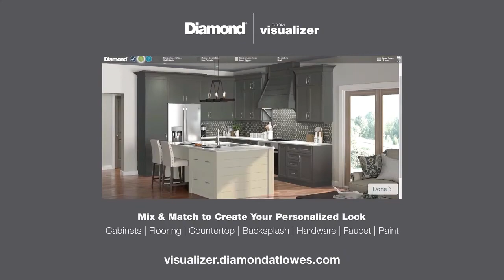Diamond Reflections Culver White, Cloud & Storm Kitchen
A large space with plenty of room to cook and entertain, this Diamond Reflections kitchen is equal parts functional and fashionable.